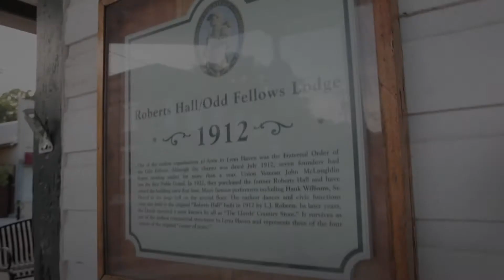Americana Cafe Sundays at Roberts Hall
Located in Lynn Haven, Florida, Roberts Hall is home to Americana Cafe Sundays.  Hosted by Maggie and Mike McKinney of Lucky Mud.  Concert begins at 4:00 p.m.

Roberts Hall Address:
831 Florida Avenue
Lynn Haven, Florida

Featured artists:
Andy Dubois
Lucky Mud